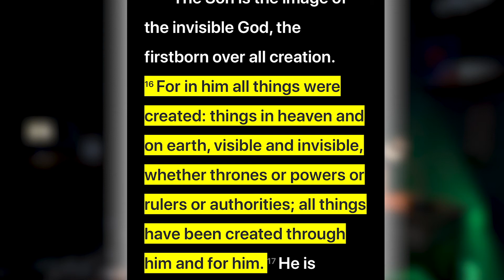THE POWER OF UNCERTAINTY | with Tony Robbins | Inspire with Fire 🔥S1E3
The Power of Uncertainty with Tony Robbins! 💪 this episode we talk about how you can take the 6 Human Needs that Tony Robbins has developed over his 40 year career as a speaker, trainer, personal development coach and have explosive purposeful growth in your life! The power of uncertainty can fuel 🔥your Christian walk in ways you didn't know were possible!

This is the 2nd episode of a 6 episode series (which will be released every week) where I will be breaking down the 6 Human Needs and show how you can apply them to your Christian walk.

Today's episode is over the 2nd need...UNCERTAINTY!
Hey there FireTribe 🔥! This is a brand new venture and I am testing (and stretching to be honest) my abilities in all areas to make this the most EPIC channel of motivation, inspiration, and activation on YouTube!

So please be patient!

***Josh
Here is a link to "Awaken The Giant Within!" (One of Tony's best books!)
Here is a link to "Awaken The Giant Within!" on Audible (It's how I consume ALL my books!)
Here is a link to Tony Robbins YouTube channel. He has a TON of content that is incredible!!
(Beware that he does use some "colorful" language. If you are sensitive to language, don't watch. You have been warned!)